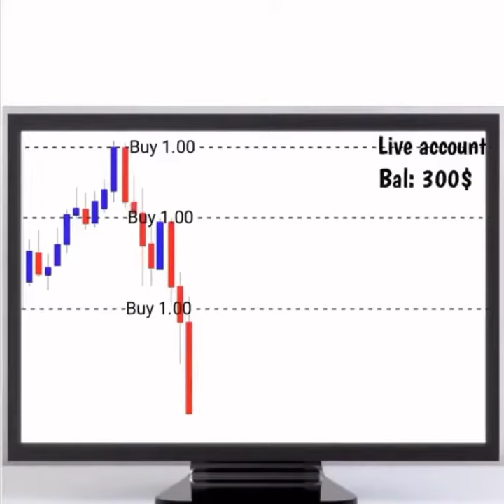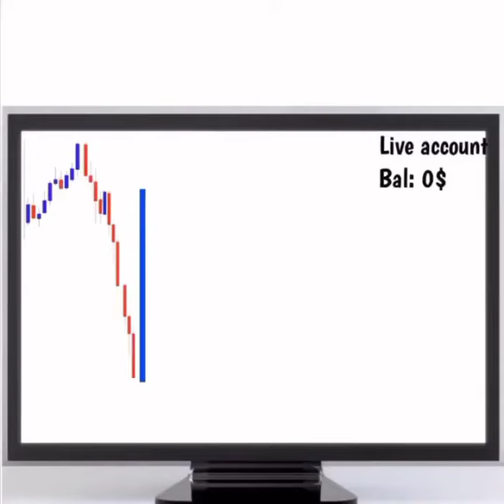Only Newbie Traders Can Relate || Wojak Memes